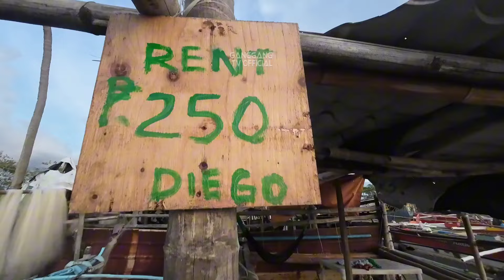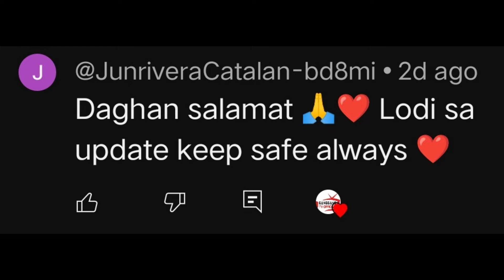ito Ang Gawin kapag stress kana sa buhay.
kapag may stress sa buhay ganitong pang gawin.libangin natin Ang ating mga Sarili para maging Masaya kahit sandali lang.thank you very much guys 🙏 god bless always❤️